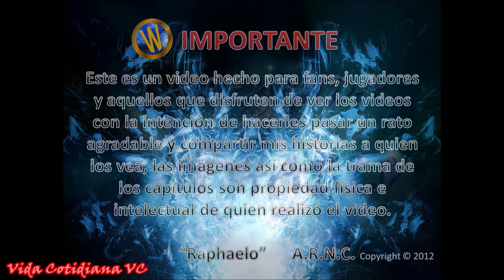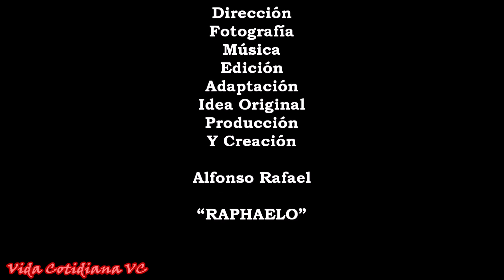⚫ LLDR T3 - Capítulo 7 - Premoniciones - Saga Fallen Knights Temporada 3 ⚫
Tras una larga serie de eventos en los que la Horda y la Alianza se han declarado la guerra, pero gracias a la veloz intervención del Kirin Tor se logró un pacto de tregua y se ha propuesto una solución pacífica a tales sucesos, al fina han encontrado a Raphaelo, pero más allá de convencerlo de que es un buen camino hacia la paz, Raphaelo sospecha que hay algo más detrás de todos esto y antes de tomar una decisión final, pondrá a prueba sus premoniciones.

La Leyenda de Raphaelo abreviada como LLDR, fue una serie de videos realizados a base de captura de imágenes dentro del juego MMROPG conocido como World of Warcrat que se realizaron en el 2011 y 2012 para el primer canal que tuvimos en YouTube, desde el 2015 el canal quedó abandonado ya que para entonces se llevó a cabo la reforma en YouTube sobre los derechos de autor de la música utilizada en los videos por lo que todos quedaron inhabilitados y sin poderse ver, así que durante un tiempo estaremos subiendo nuevamente a este canal esos videos con nuevo audio para compartirlos nuevamente con todos ustedes y con aquellos que nos seguían en ese entonces y apoyaban al canal.

LLDR narra la historia ficticia de un Elfo de Sangre llamado Raphaelo y sus vivencias dentro del mundo de World of Warcraft, espero que estos videos sean de su agrado, nos dejen su like si les gustó, se suscriban al canal para continuar viendo más contenido y nos dejen en los comentarios su apoyo para mejorar nuestro contenido para ustedes.

No somos profesionales y solamente nos gusta compartir lo que hacemos en nuestros ratos libres con todos ustedes, muchas gracias por ser parte de esta familia de Vida Cotidiana VC.